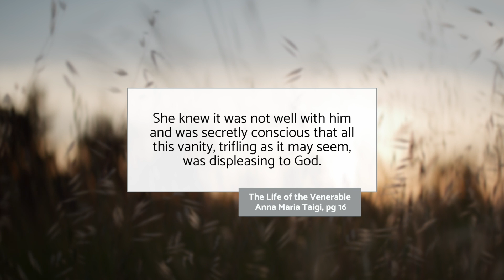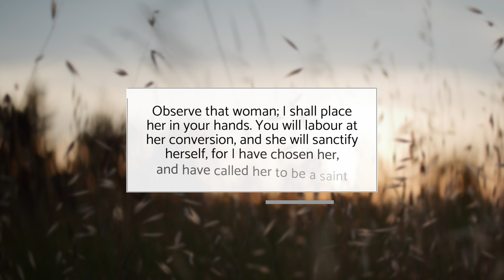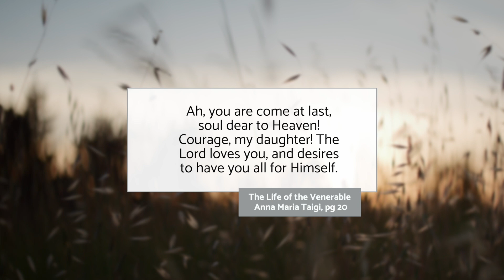Powerful Intercessor Blessed Anna Maria Taigi | 2 Ways She Can Help You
Blessed Anna Maria Taigi is a powerful intercessor. This video highlights two ways she can help us an obtain the grace for a deeper union with Jesus. This is the second episode in this series on Anna Maria Taigi’s life. Watch the first video about her mystical gift below.

We hope this video inspires deeper confidence in the intercession of the saints, and a greater devotion to Catholic mystic Anna Maria Taigi.

Journey deeper into your Catholic faith with Ken and Janelle. Get all future videos by email.